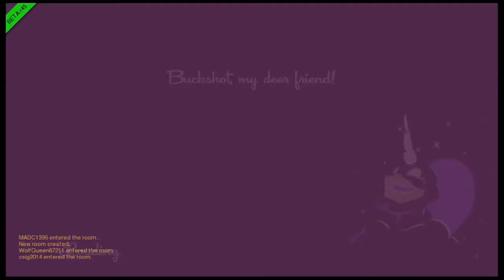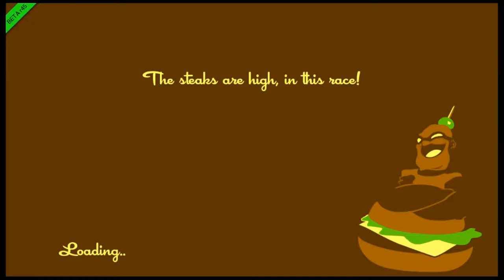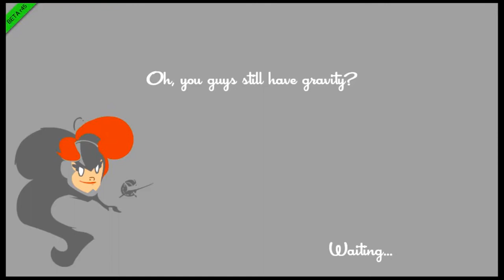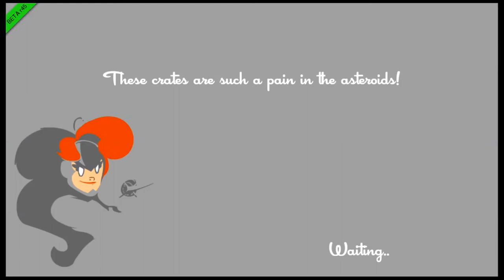BOX RACISM || SpeedRunners Ep 2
Had to edit/ bleep out any mentioning of WolfQueen87211's name so apologies for the censorship.

Music
Jolie coquine - Caravan Palace
Get a Move On - Mr. Scruff
Minor Swing - Belleruche
Libella Swing - Parov Stellar
Pick Up 52's - Mestizo & Mike Go
Scratch Marchin' - Kormac
Hip Hip Chin Chin (Maxim Illion Mix) - Club des Belugas